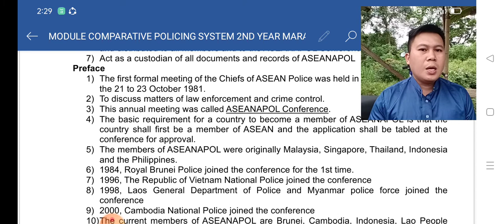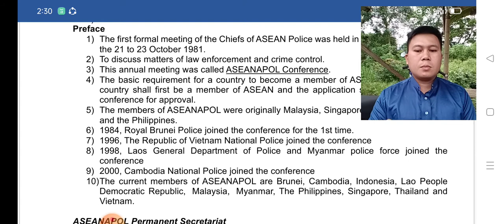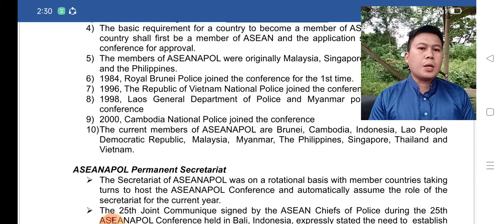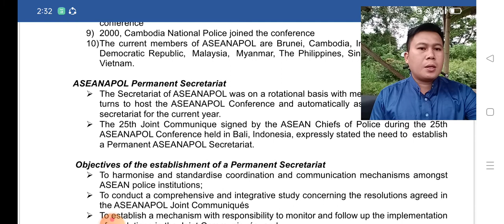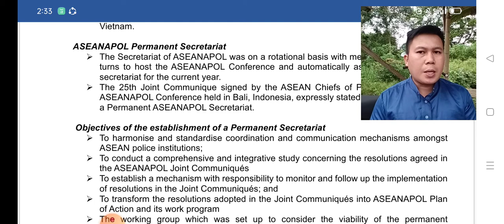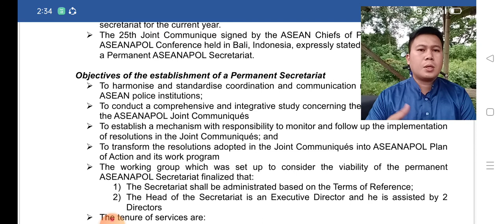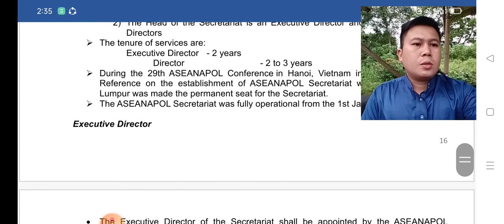MIDTERM 4 - LEA 2 COMPARATIVE MODELS IN POLICING